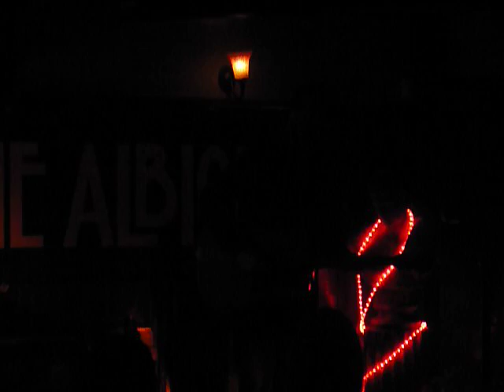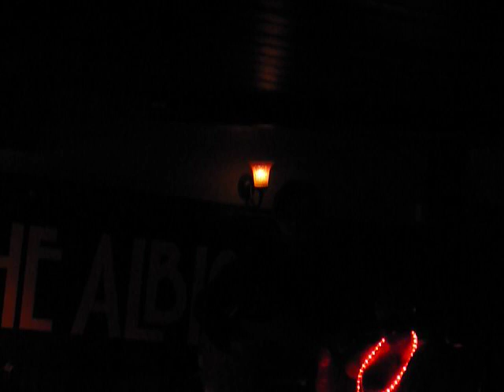James Walsh (starsailor) - Alcoholic (Live at The Albion 2011)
James Walsh of Starsailor performing Alcoholic from the bands 2001 album Love is Here